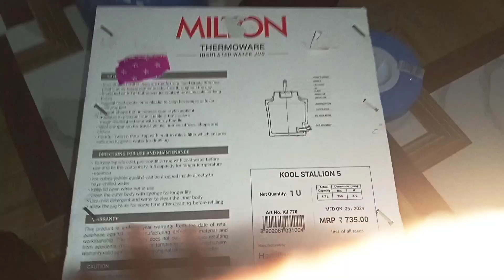unboxing can Milton premium